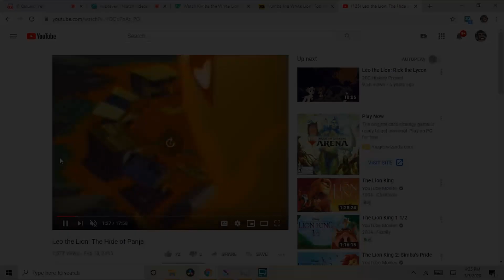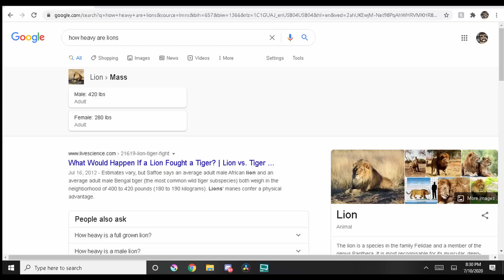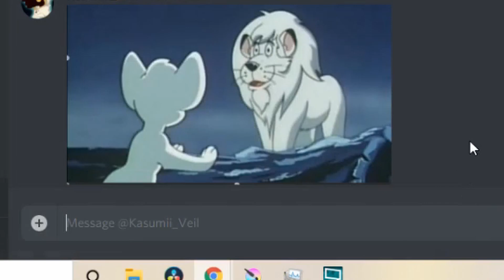Why is Kimba's Dad's Corpse A Thing That Exists WHYYYYYYYY!?!!?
Me and my friend watch the episode of kimba where Kimba's dad's corpse gets stolen.

Friends Instagram-@reagan_0472